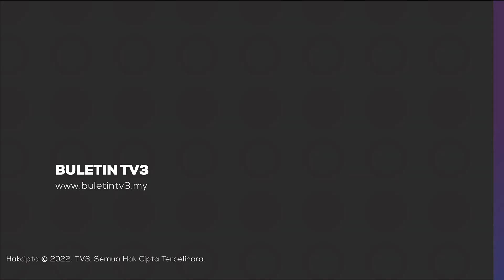TANAH RUNTUH | 250 Penghuni Tinggal Dalam Ketakutan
250 penghuni rumah pangsa Bukit Piatu dan Taman Setia Jaya, tinggal dalam ketakutan ekoran ancaman tanah runtuh di tebing bersebelahan kediaman mereka di Bukit Piatu, Melaka sejak 10 hari lalu.

Lebih membimbangkan, runtuhan didakwa semakin merebak sehingga membahayakan dua daripada lapan blok bangunan rumah pangsa berusia 54 tahun itu.